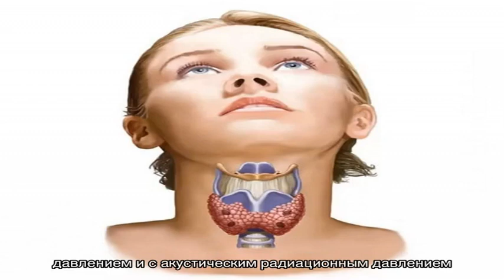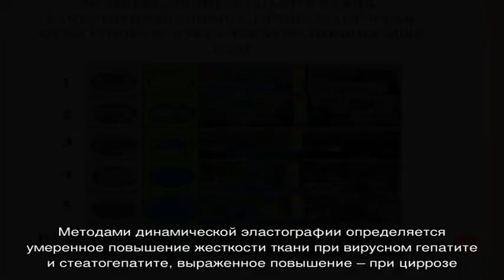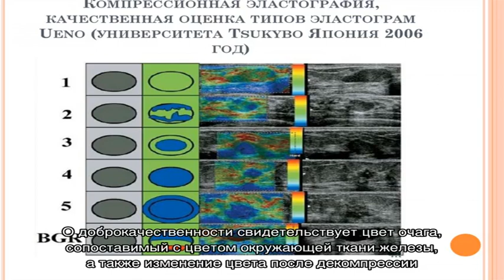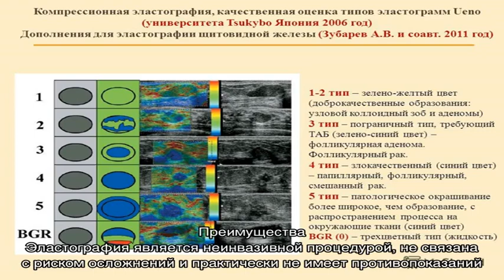Эластография - цены в Москве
Найдено 1067 цен по 296 адресам.  Цены на эластографию в Москве от 400 до 40068 руб.  Лучшие клиники в рейтинге эластографии в Москве.